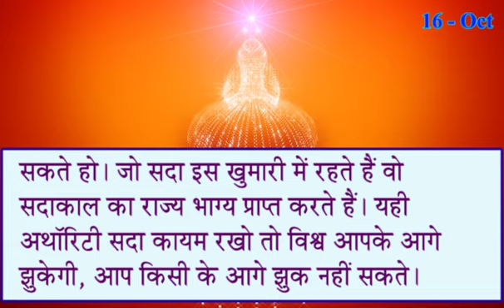16 October 2021/ Aaj Ki Murli with Text/ आज की मुरली/ 16-10-2021 Daily Murli/ Madhuban Murli/ Murli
16 October 2021/ Aaj Ki Murli with Text/ आज की मुरली/ 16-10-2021 Daily Murli/ Madhuban Murli/ Murli